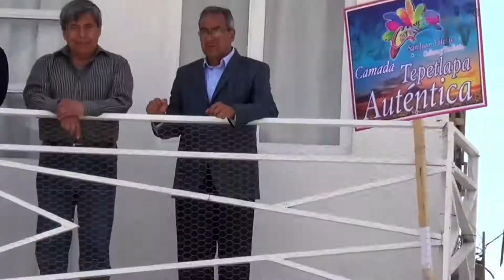De pasada por el Carnaval de San Juan Totolac, Tlaxcala - Edgar VaLsu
San Juan Totolac, Tlaxcala.
Facabook: Edgar Valsu